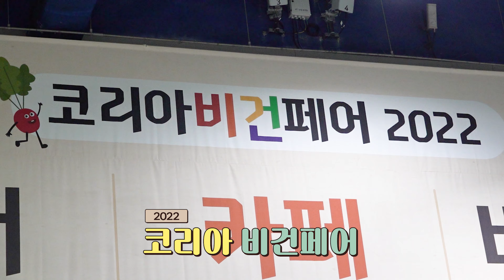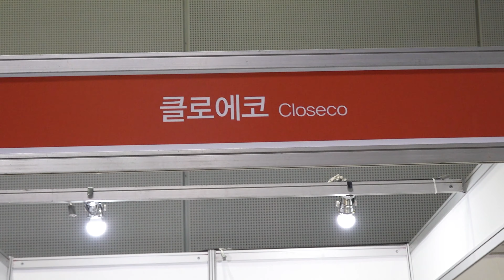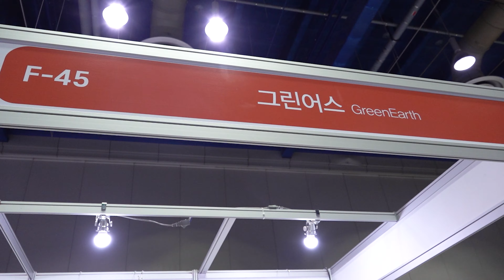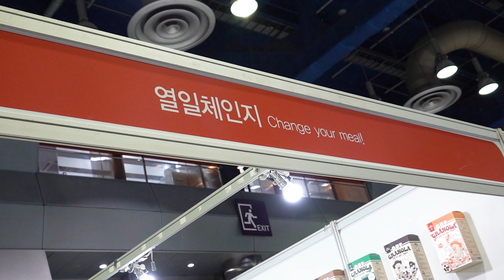2022 코리아 비건페어에 다녀왔어요!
1년에 딱 한 번 열리는 코리아 비건페어에
지구시민연합도 방문을 하여
어떤 제품들이 있는지 구경하고 시식도 하고 강연도 들으며
비건과 가까워지는 시간을 보내고 왔답니다~

➱ 자막 : 나눔템플릿(감사합니다!!!)